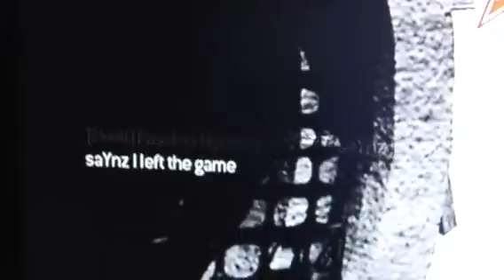Proof of win on hardhat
Dhdbeb end d.